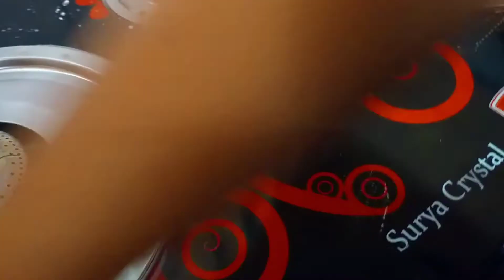one suhoor day routine in malayalam|🌙21th day of Ramadan|sajis wonderland|tea|dosa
hai dears,